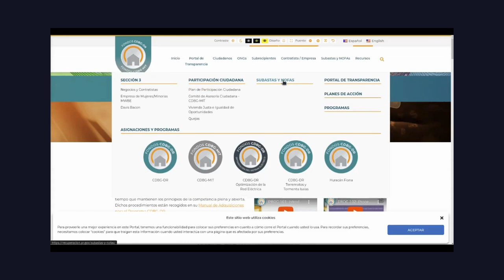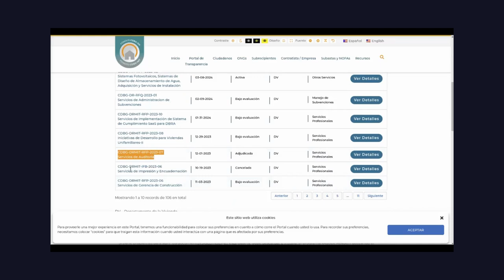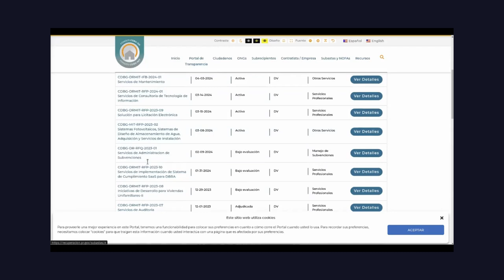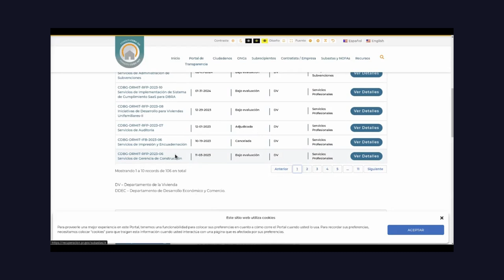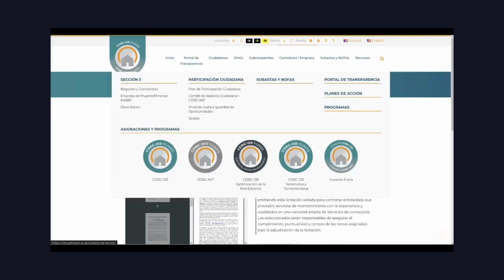Trabajos de $500,000 o + con el gobierno de Puerto Rico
Como navegar esta pagina y como solicitar estos contratos.